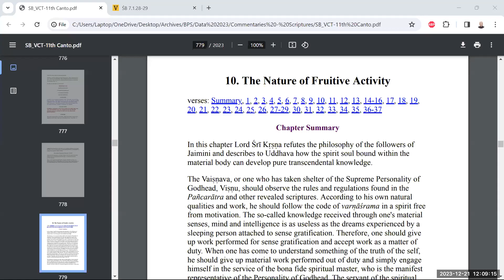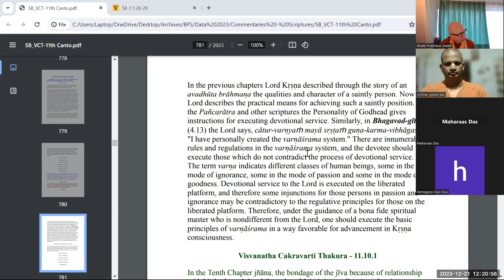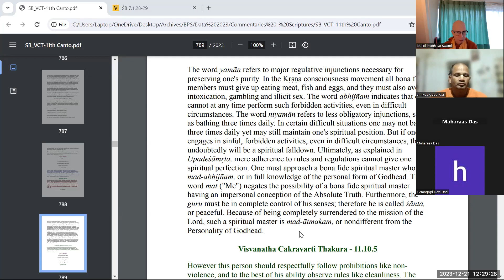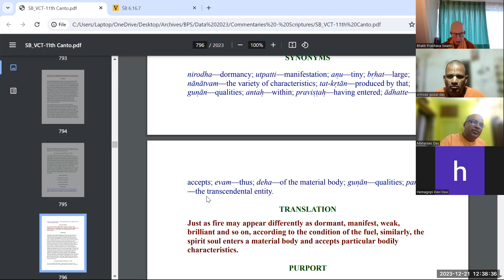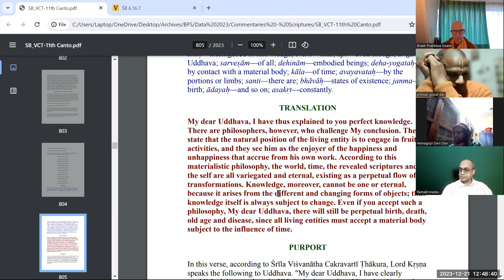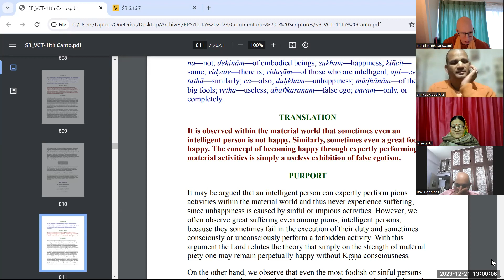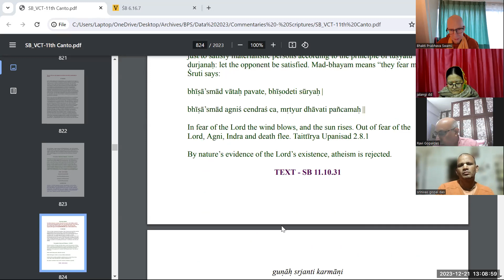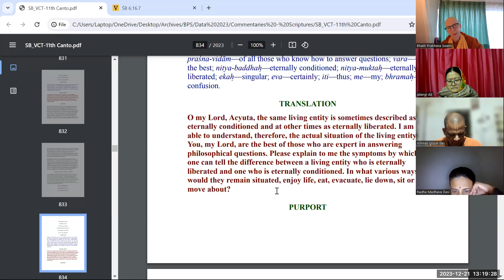Uddhava gita Part 7 SB Canto 11 Chapter 10 MI Bhaktivedanta 21 DEC 2023